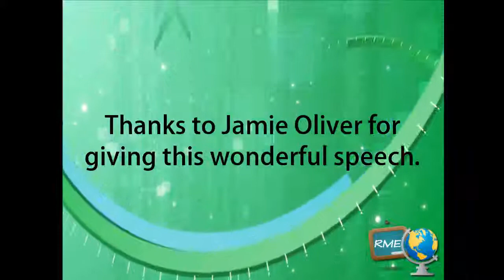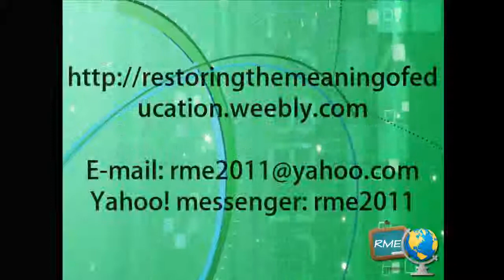Jamie Oliver's TED Award Speech (school's part)